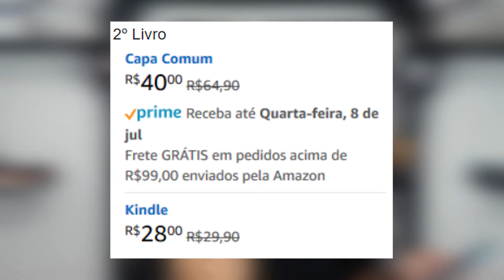Kindle - (Quase) tudo o que você precisa saber sobre ele!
Nesse vídeo, trouxe a vocês um pouco sobre o Kindle, e quais são alguns dos benefícios que ele possui. Caso você queira comprar um futuramente, veja esse vídeo para tirar boa parte de suas duvidas.

Se você curtiu o nosso conteúdo, já sabe né?

Deixa aquele seu Like Firmeza para ajudar nosso Canal a crescer e compartilhe com algum amigo ou parente, se o nosso contéudo realmente está fazendo a diferença em sua vida.

Aproveitando, me segue lá no Instagram… Tô sempre postando alguns conteúdos de qualidade, outros nem tanto! hahahahaha - @eu.renanalves

00:00 : Opa, tudo bom?
00:01 : Já se inscreveu em nosso Canal?